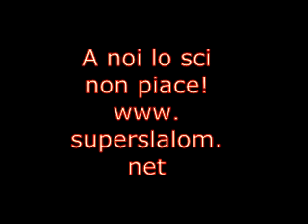SuperSlalom Commercial 2011.wmv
La nostra Associazione Sportiva PLAN ha ideato ed organizzato questa competizione sciistica internazionale, innovativa e spettacolare.

Il SuperSlalom fonde tre discipline classiche dello sci, Super G, Gigante e Slalom, in un'unica gara. Il tracciato prevede tre differenti sezioni consecutive: Speed, Carving, Slalom.

Al fine di consentire a tutti gli sciatori - anche non atleti - di partecipare al Trofeo Superslalom, l'attrezzatura utilizzata per delimitare il percorso è tutta abasso impatto: pali da gigante per il Super G, pali da skier-cross per il Carving, pali nani per lo Slalom.